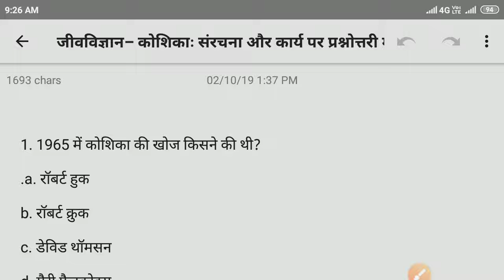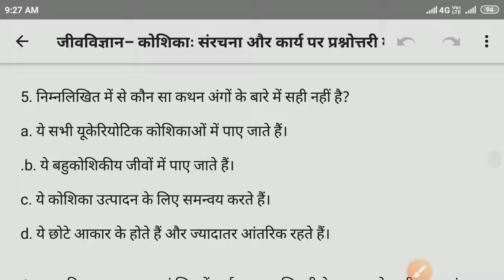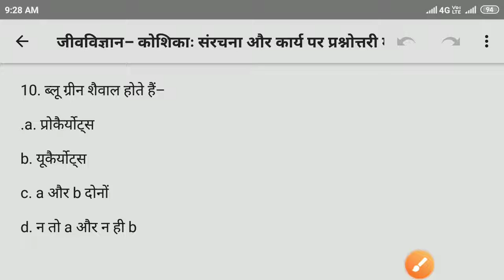G k question answer in hindi 2019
Practice with Top 10GK Questions with Answers in Hindi for Bank Exams for better result s in exams. Try to solve To p 10 Questions of GK in Hindi with answers for Bank Exams yourself. Visit on GK in Hindi for more practice with the help of answers and check your